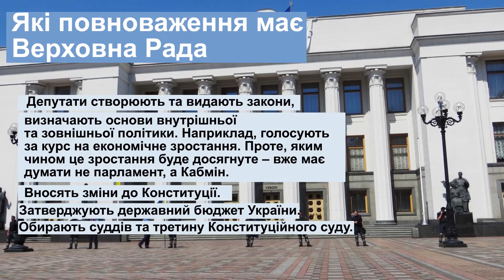Верховна Рада 2019: що потрібно знати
Пам'ятка: як обирається Верховна Рада України та за що вона відповідає.